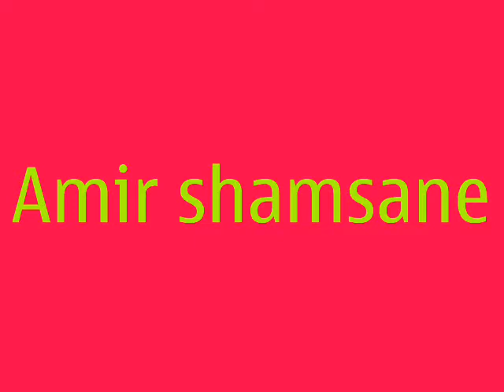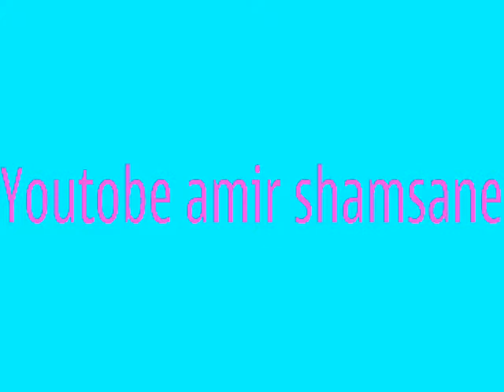Amir shamsani new 2012.mp4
hunermend   , kurdischische musik , strana kurdi , xanke - baadr , neu 2012 badal schamsane , barkat schamzani music